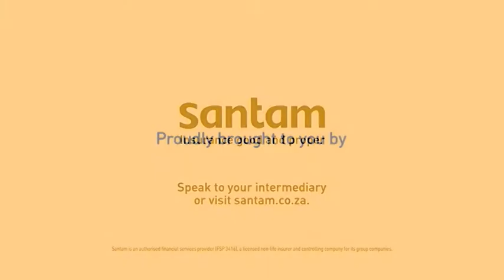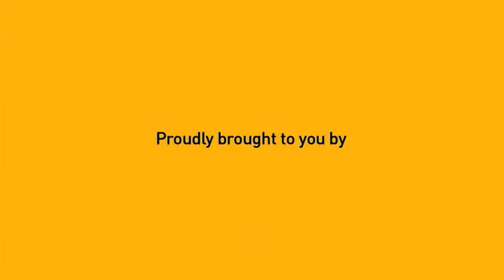The role of insurance in engineering and construction.